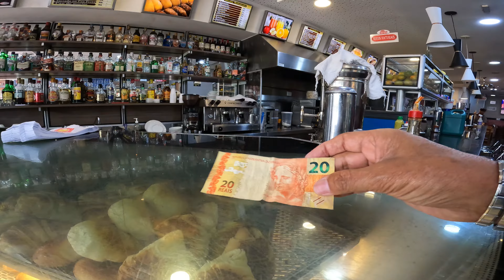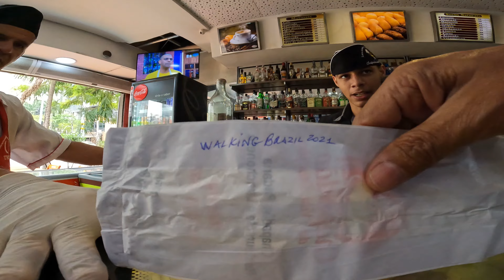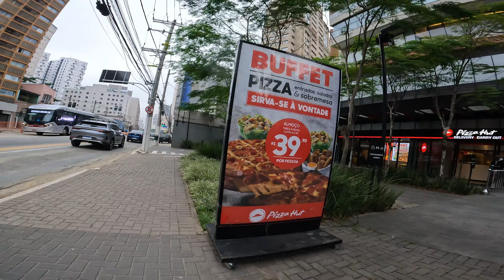Walking Brazil Andando e Trabalhando no Itaim Bibi da Cidade de São Paulo Brasil 4K